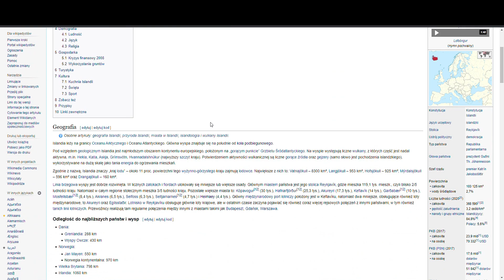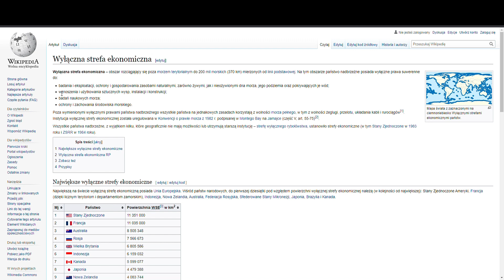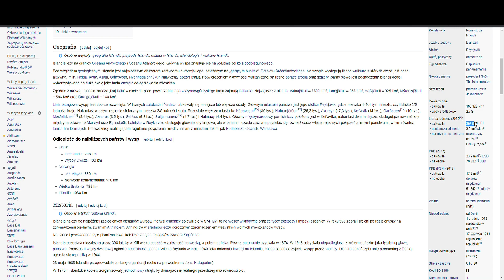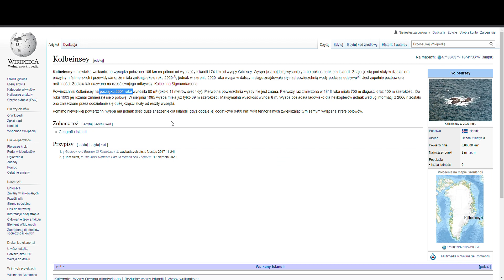Islandia traci wyspę Kolbeinsey i 10 000 km2 wyłącznej strefy ekonomicznej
Dzień dobry

Dzisiaj coś o kole pdbiegunowym i wyłącznych strefach ekonomicznych.

Koło podbiegunowe – jest to równoleżnik ziemski o szerokości geograficznej 66°33'39"N na półkuli północnej i 66°33'39"S na półkuli południowej. Pozycja koła podbiegunowego nie jest stała, ​​ale zależy bezpośrednio od osi nachylenia obrotu Ziemi, które w okresie ponad 40.000 lat waha się w granicach 2 stopni, czyli około 180 km. Szczególny wpływ mają też siły pływowe wywoływane przez Księżyc. Koło podbiegunowe obecnie dryfuje na północ z prędkością około 15 m rocznie. Linia koła podbiegunowego oznacza, że w ciągu roku słońce w tym miejscu może znajdować się przez 24 godziny powyżej lub poniżej horyzontu. Występuje wówczas tzw. dzień polarny latem i noc polarna w zimie.

W rzeczywistości, z powodu refrakcji światła słonecznego w atmosferze ziemskiej, a także dlatego, że słońce pojawia się jako dysk, a nie punkt, obszary występowania nocy polarnych i dni polarnych nie pokrywają się ze sobą. Część słońca o północy można zobaczyć w czasie letniego przesilenia do 90 km (65°42') na południe od koła podbiegunowego, a w dniu przesilenia zimowego, część słońca można zobaczyć do 50 km (67°24') na północ od koła podbiegunowego. Im wyższa szerokość geograficzna tym więcej dni Słońce przez całą dobę znajduje się nad, lub pod horyzontem.

Islandia (isl. Ísland, wym. ˈistlant; Republika Islandii, isl. Lýðveldið Ísland) – państwo położone na północy Grzbietu Śródatlantyckiego, na wyspie Islandia i kilku mniejszych wyspach, m.in. archipelag Vestmannaeyjar w północnej części Oceanu Atlantyckiego. Stolicą państwa jest Reykjavík. Islandia jest jednym z krajów nordyckich.

Kolbeinsey – niewielka wulkaniczna wysepka położona 105 km na północ od wybrzeży Islandii i 74 km od wyspy Grímsey. Wyspa jest najdalej wysuniętym na północ punktem Islandii. Znajduje się pod stałym działaniem erozyjnym fal morskich i przewidywano, że miała zniknąć około roku 2020, jednak w sierpniu 2020 roku wyspa w dalszym ciągu znajdowała się nad powierzchnią wody podczas odpływu[2]. Jest zupełnie pozbawiona roślinności. Została tak nazwana na cześć swojego odkrywcy: Kolbeinna Sigmundarsona.

Powierzchnia Kolbeinsey na początku 2001 roku wynosiła 90 m² (około 11 metrów średnicy). Pierwotna powierzchnia wyspy nie jest znana. Pierwszy raz zmierzona w 1616 roku miała 700 m długości oraz 100 m szerokości. Do roku 1903 jej rozmiar zmniejszył się o połowę. W sierpniu 1985 wyspa miała już tylko 39 m szerokości. Maksymalna wysokość wynosi 8 m. Wyspa posiadała lądowisko dla helikopterów jednak według informacji z 2006 r. zostało ono zniszczone przez oddzielenie się dużej części skały od reszty wysepki.

Pomimo niewielkiej powierzchni wyspa ma jednak dość duże znaczenie dla Islandii, gdyż dodaje jej dodatkowe 9400 km² wód terytorialnych zwiększając tym samym wyłączną strefę połowów.

Wyłączna strefa ekonomiczna – obszar rozciągający się poza morzem terytorialnym do 200 mil morskich (370 km) mierzonych od linii podstawowej. Na tym obszarze państwo nadbrzeżne posiada wyłączne prawa suwerenne do:

badania i eksploatacji, ochrony i gospodarowania zasobami naturalnymi, zarówno żywymi, jak i nieożywionymi dna morza, jego podziemia oraz pokrywających je wód;
wznoszenia i użytkowania sztucznych wysp, instalacji i konstrukcji;
badań naukowych morza;
ochrony i zachowania środowiska morskiego.
Poza wymienionymi wyłącznymi prawami państwa nadbrzeżnego wszystkie państwa na jednakowych zasadach korzystają z wolności morza pełnego, w tym z wolności żeglugi, przelotu, układania kabli i rurociągów[1]. Instytucja wyłącznej strefy ekonomicznej została uregulowana w Konwencji o prawie morza z 1982 r. podpisanej w Montego Bay na Jamajce (część V, art. 55-75)[2].

Wszystkie państwa nadbrzeżne, z wyjątkiem kilku, które geograficznie nie mają możliwości lub utrzymują starszą instytucję – strefę wyłącznego rybołówstwa, ustanowiło strefy ekonomiczne (w tym Stany Zjednoczone w 1983 roku i ZSRR w 1984 roku).